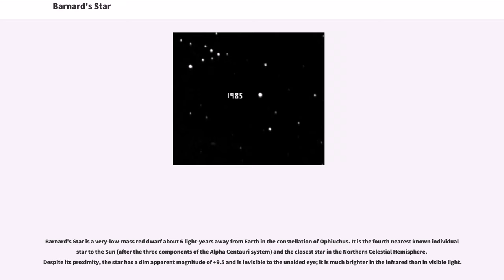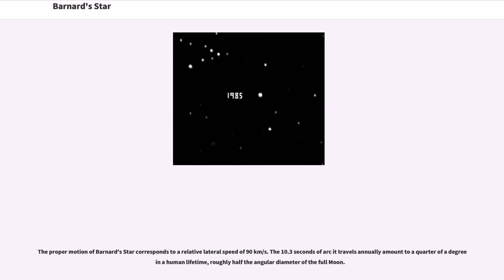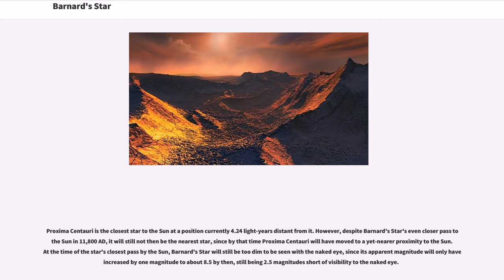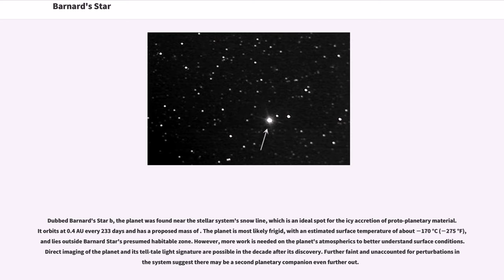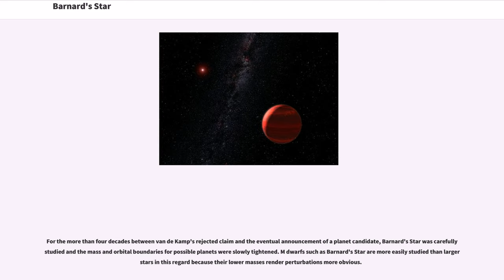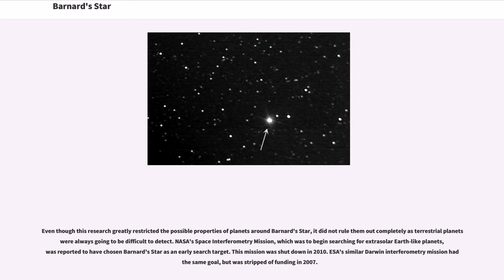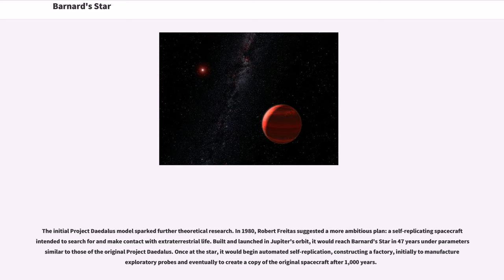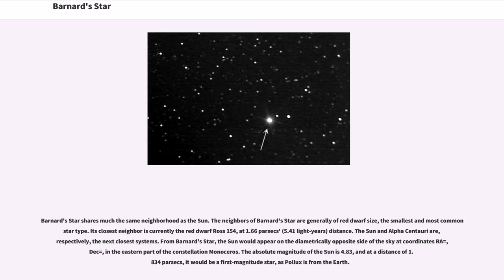Barnard's Star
Discoveries by Edward Emerson Barnard
High-proper-motion stars
M-type main-sequence stars
Ophiuchus (constellation)
BY Draconis variables
Stars with proper names
Objects with variable star designations
Gliese and GJ objects
Durchmusterung objects
Hipparcos objects

Barnard's Star is a very-low-mass red dwarf about 6 light-years away from Earth in the constellation of Ophiuchus. It is the fourth nearest known individual star to the Sun (after the three components of the Alpha Centauri system) and the closest star in the Northern Celestial Hemisphere. Despite its proximity, the star has a dim apparent magnitude of +9.5 and is invisible to the unaided eye; it is much brighter in the infrared than in visible light.

The star is named after the American astronomer E. E. Barnard. He was not the first to observe the star (it appeared on Harvard University plates in 1888 and 1890), but in 1916 he measured its proper motion as 10.3 arcseconds per year relative to the Sun, the highest known for any star.

Barnard's Star is among the most studied red dwarfs because of its proximity and favorable location for observation near the celestial equator. Historically, research on Barnard's Star has focused on measuring its stellar characteristics, its astrometry, and also refining the limits of possible extrasolar planets. Although Barnard's Star is an ancient star, it still experiences star flare events, one being observed in 1998.

From the early 1960s to the early 1970s, Peter van de Kamp argued that there were one or more gas giants in orbit around it. His specific claims of large gas giants were refuted in the mid-1970s after much debate.
In November 2018 a candidate super-Earth planetary companion known as Barnard's Star b was reported to orbit Barnard's Star. It is believed to have (Earth masses) and orbit at .

In 2016, the International Astronomical Union organized...